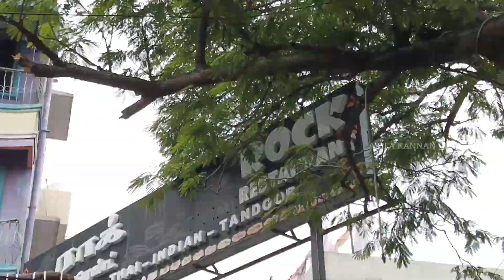Unlimited Non Veg Buffet 449 Rs Only | rock restaurant chennai anna nagar | akila kannan vlogs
Akila Kannan Vlogs

Unlimited Non Veg Buffet 449 Rs Only

Veg Buffet 349Rs only

please watch my another channels